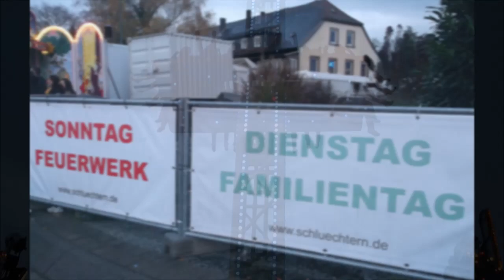Kalter Markt Schlüchtern 2013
Der Kalte Markt in Schlüchtern 2013